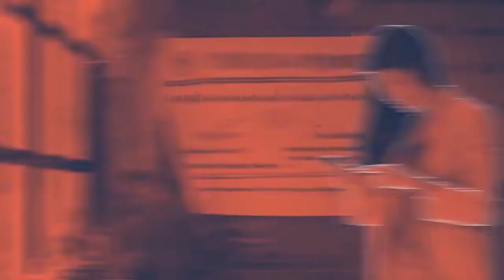How to Grow Your Business and Sales Faster | Mary Grothe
In this video, you will be going to enjoy an amazing chit chat with MARY GROTHE who is the CEO of Sales BQ® and well-known Sales Keynote Speaker & Sales Trainer. She has already helped over 30 companies in 6 states reach new levels of profitability and currently serving dozens of companies in 9 states and is continuing to grow.

•    How to build or indeed re-build a high performing sales team!
•    How to make profitable decisions for yourself; especially when it comes to sales!
•    Here you will get the effective tips and tricks to develop high-growth sales strategies, and implement them until the plans are profitable.

It is often seen that many CEOs, VPs, and sales professionals are too heavily involved in sales and don’t achieve the revenue they want. So it is very essential to proceed in the right direction. Check out this video and learn more about the same.

About SalesPOP!:

It is a modern digital magazine, aimed at empowering sales leaders, sales management, sales professionals and entrepreneurs to achieve success.  As a multi-media platform, we bring you to live sales expert interviews with top professionals giving you pro tips on how to be more successful in sales. View our online magazine for more written content, video, slideshares and infographics, e-publications and even free tools.

Share your views or any query in the comment section below! Till then, take care.